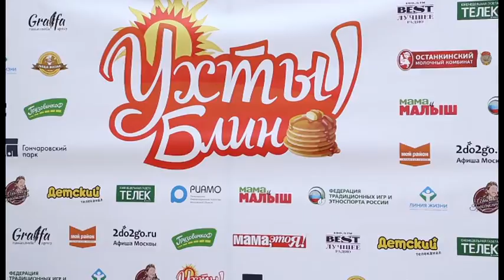"Детский": "Репортаж "Фестиваль "Ухты блин!"